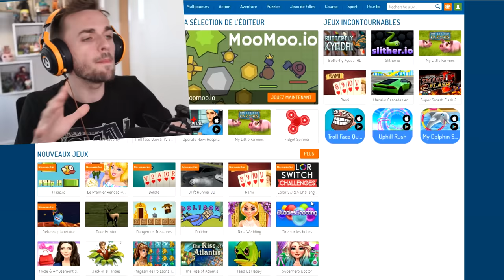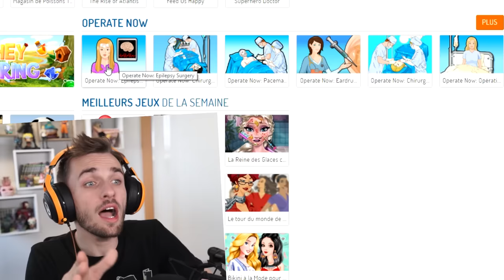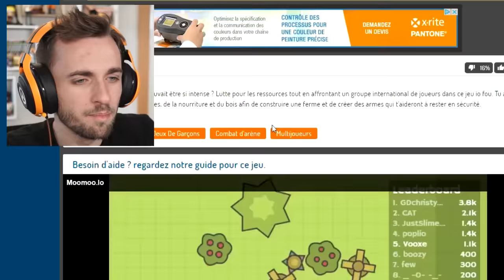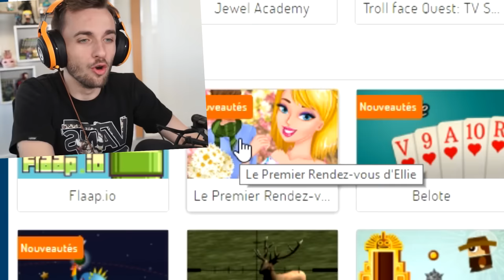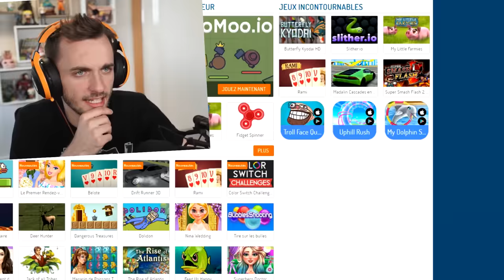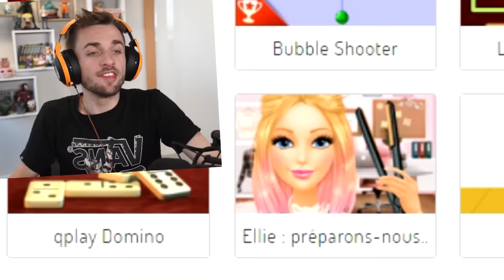LES JEUX QUAND T'AVAIS 8 ANS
Jouons aux mêmes jeux flash qu'à l'époque sur ton écran à tube et ton modem 56k.